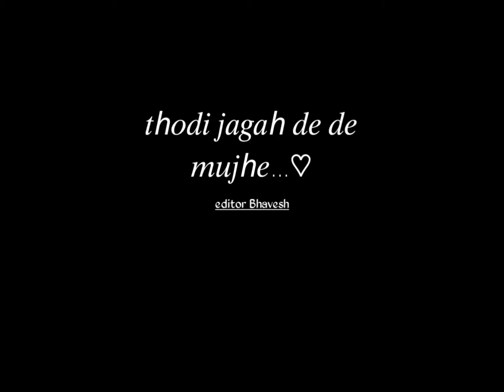feel the song l thodi jagah de de mujhe I love Stetus WhatsApp status subscribe my channel 🙏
𝚔𝚎𝚎𝚙 𝚜𝚞𝚙𝚙𝚘𝚛𝚝 𝚋𝚕𝚊𝚌𝚔 𝚜𝚌𝚛𝚎𝚎𝚗 𝚟𝚒𝚍𝚎𝚘